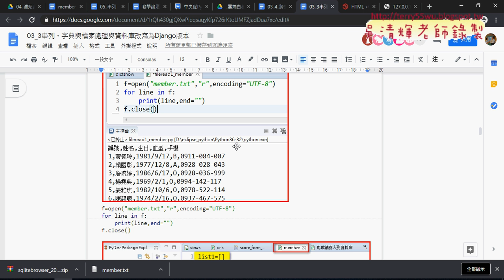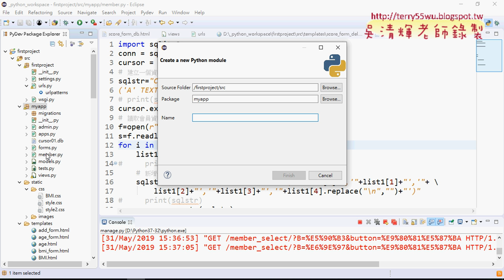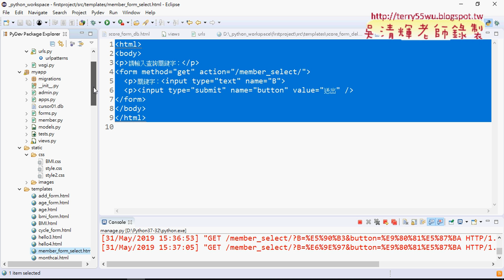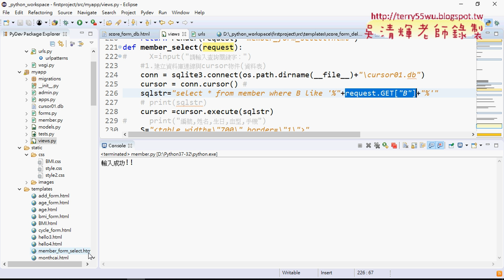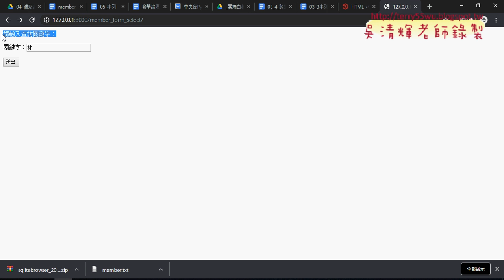09 會員資料查詢改為Django版本